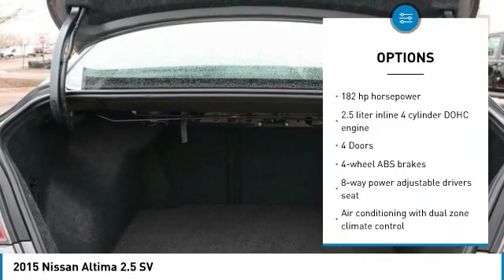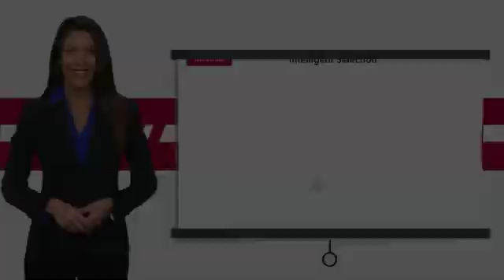2015 Nissan Altima Colorado Springs CO 4046T1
2015 Nissan Altima 2.5 SV

Don't miss this 2015 Nissan Altima. It's equipped with great features. You'll want to take this Vehicle home. Make a great choice today.